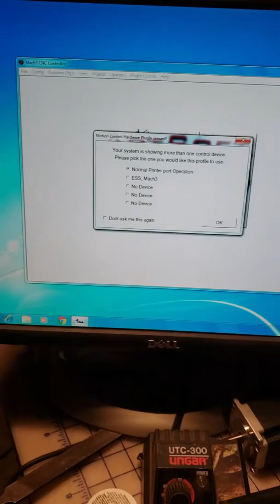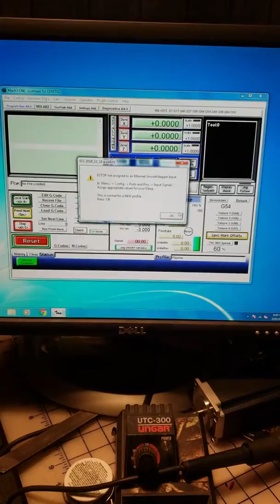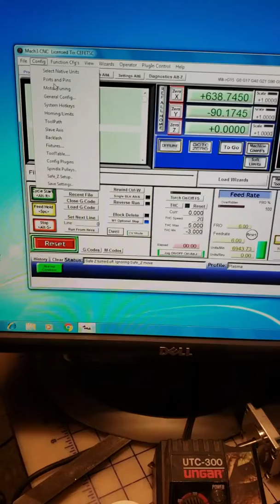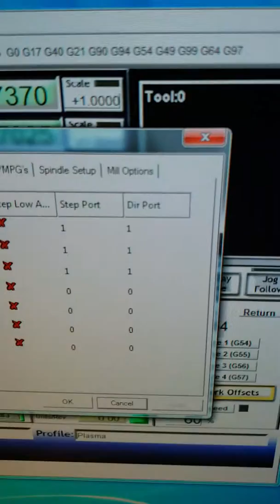Need help with ESS and Mach 3, wap9 Easy Smoothstepper db25